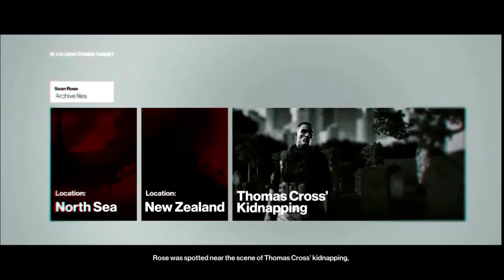Hitman (2016) Walkthrough Gameplay Part 7 - Hindi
Hitman (Hitman 6) Walkthrough Gameplay Part 7 includes the Main Story for PS4, Xbox One and PC. This Hitman 2016 Gameplay Walkthrough will include a Review, Single Player, Multiplayer, Main Story Missions, Side Missions and the Ending of the Campaign.

Hitman is an action-adventure stealth video game that is currently under development by IO Interactive and will be published by Square Enix for Microsoft Windows, PlayStation 4 and Xbox One.

Hitman is a third-person stealth video game in which players take control of Agent 47, an extremely well-trained assassin, travelling to international locations and eliminating contracted targets. As in other games in the series, players are given a large amount of room for creativity in approaching their assassinations. The level-design of the game features a structure similar to that of Hitman: Blood Money, as opposed to the linear structure of Hitman: Absolution. Every level in the game is a small sandbox which can be explored by players. Levels are also larger in Hitman, in which the maps in the game will be "six to seven times larger than the biggest levels in Absolution".